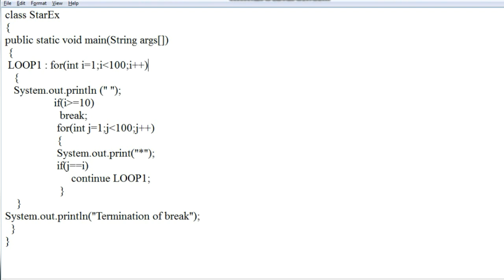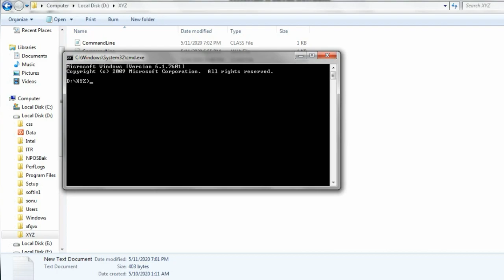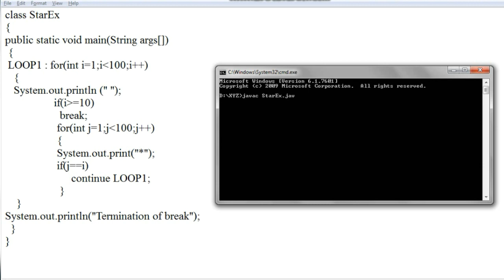Tutorial12 | Star Pattern Program Logic in Java | Java Master | Mayuri Mali | Must Watch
Hello everyone, here I am with tutorial 12 on star pattern program logic in java.
I have explained you in easy way, hope you understand it.

If any query you can mention in comment section.